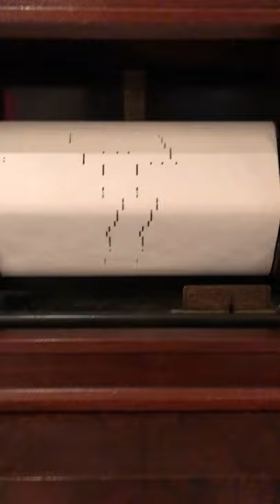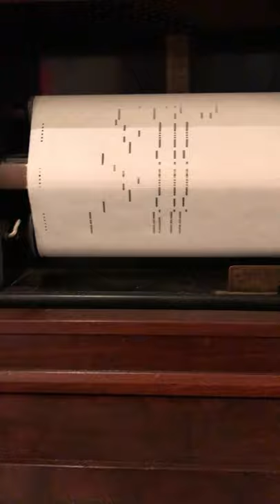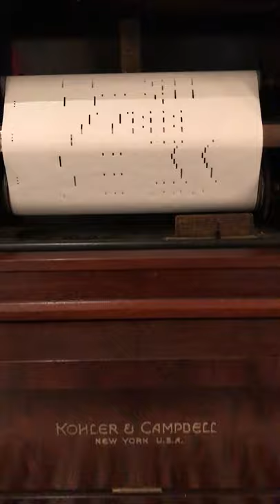MARTHA MAKES MUSIC - The Pine Apple Rag - Scott Joplin, 1908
MARTHA MAKES MUSIC - presenting the "Pine Apple Rag" - a 1908 Scott Joplin piece popularized again in a 1973 movie. - You'll recognize the tune. Can you name the movie?